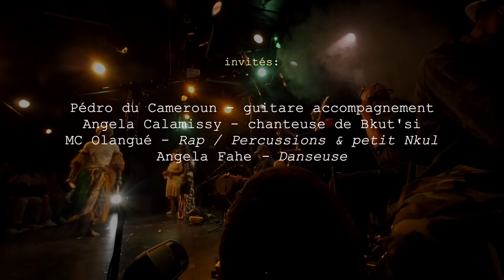Angelina Calamissy invité du concert live de la Tag Ekang Music Experiences de mai 2023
Angelina Calamissy (Mindjuk mi si) Calamissy est une artiste Camerounaise qui a sorti son 1er Album de 8 titres appelé EKOLON “hommage à sa maman”, un mélange de rythme Bikutsi Original, Zouk, Reggae, qui donnent à cet album une couleur World Music.
Violoniste : Mivsam Noiman Violoniste mais aussi enseigne l’Hébreu moderne à des adultes et des adolescents à la CJL et KG et utilise le chant, le théâtre et les jeux comme outil pédagogique. Mivsam est responsable des classes d’Hébreu moderne et d’oulpan pour les post BM à Kehilat Gesher et des cours de mekhina au Centre Maayan.